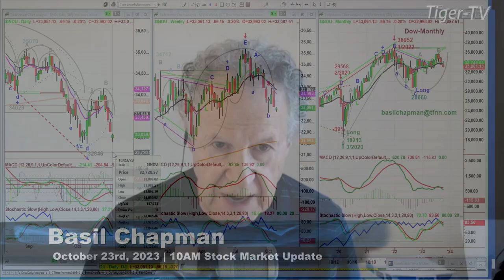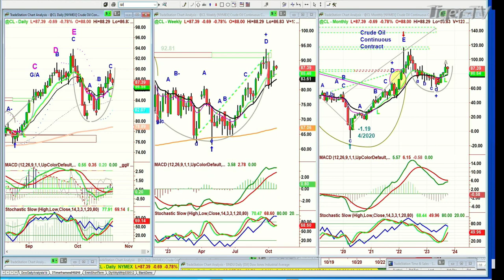October 23rd 10AM ET Market Update on TFNN - 2023